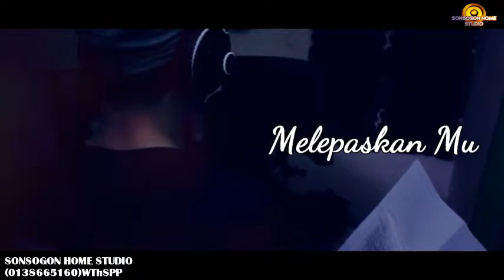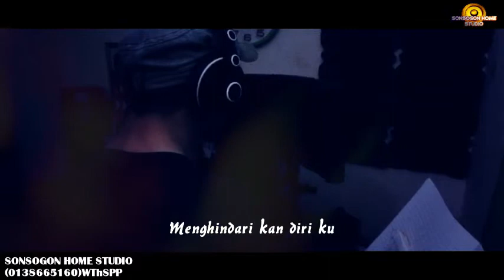Melepas kan(Clarent Junas) new song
(Video promo)
Melepaskam mu
Artis:Clarent Junas@Aaron

Jgn lupa follow kami di page ini untuk dpat lagi video2 seterus nya
Dn juga jgn lupa untuk trus share dn like video ini agar
Kami tidak berputus hasa untul menghibur kmu😁